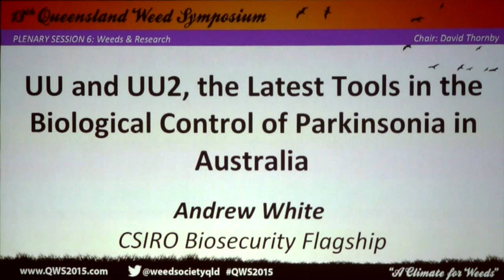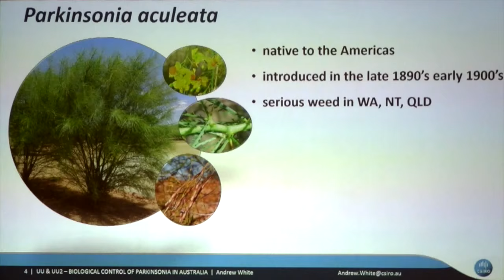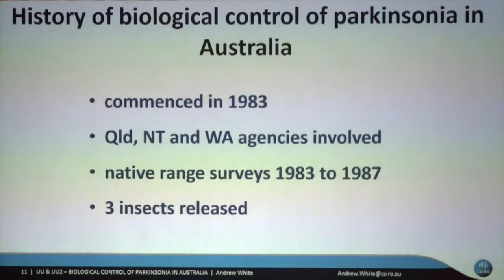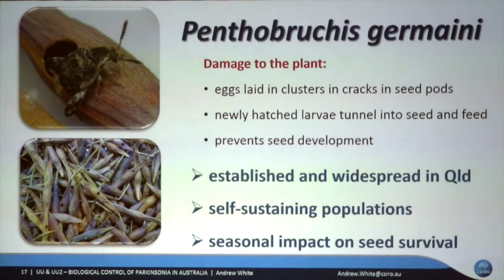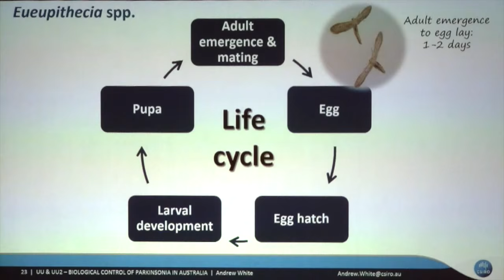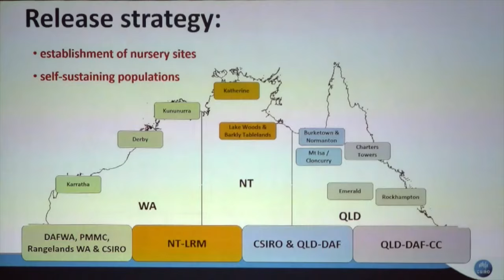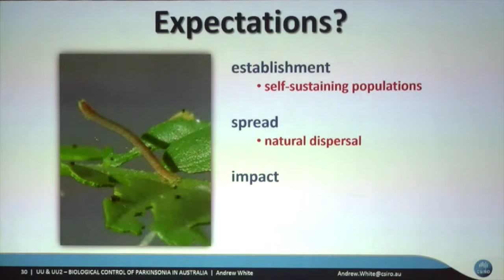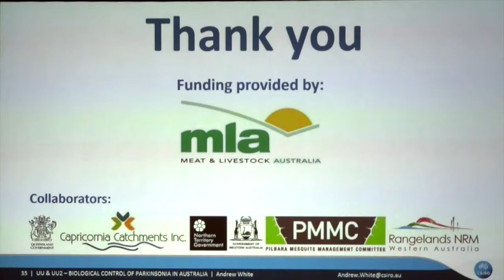Andrew White - UU and UU2 Biological Control of Parkinsonia - WSQ 2015